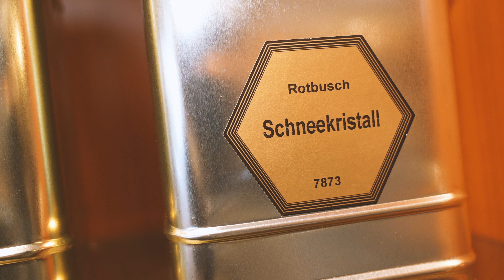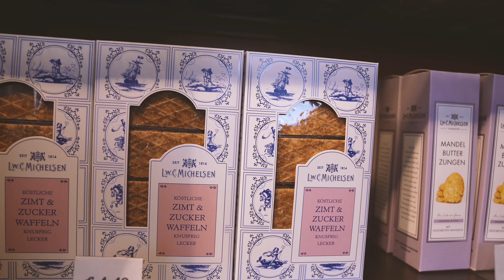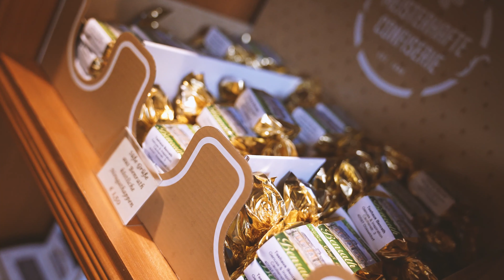Teehaus Benrath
Unser Weihnachtssortiment, winterliche Tees und geschmackvolle Geschenke.